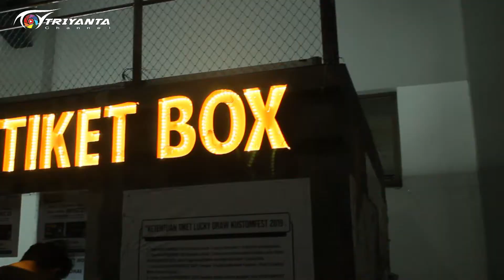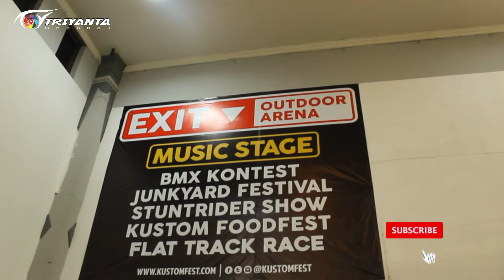KUSTOMFEST 2019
Video lawas muncul, setelah penataan file di komputer nemu video ini, langsung aja gabungin jadi satu trus upload dah.
semoga bisa menghibur dan jadi obat kangen dengan acara ini, bisa kumpul kumpul kembali dan happy fun.